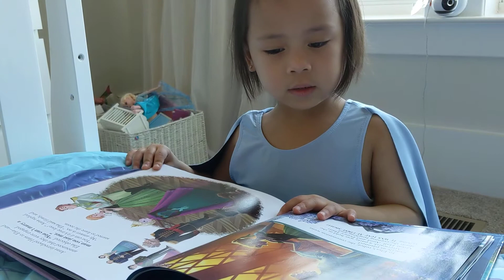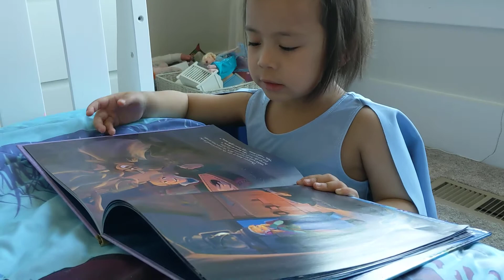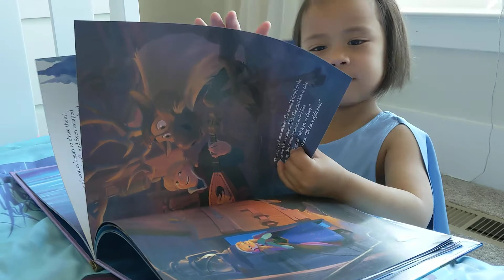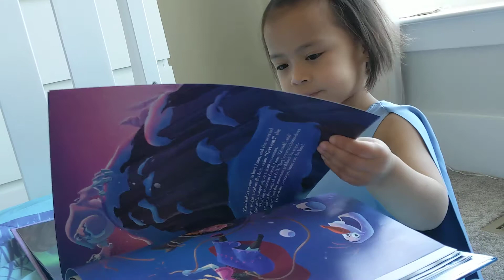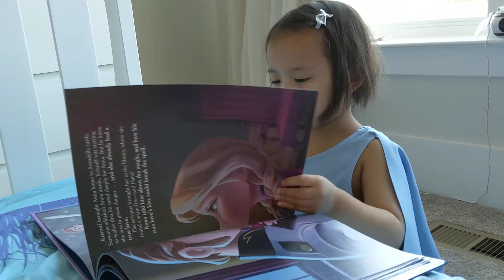Storytime: Frozen as told by Olivia